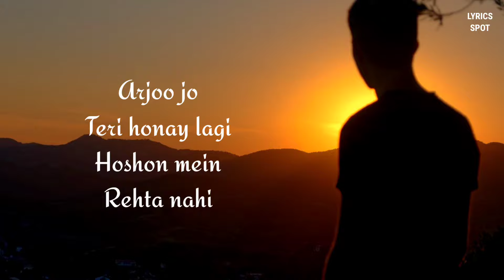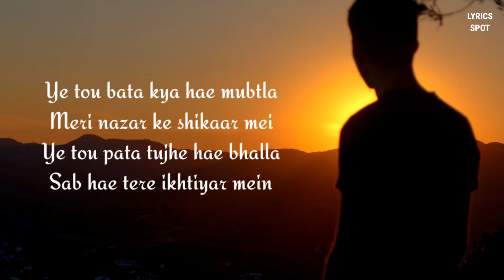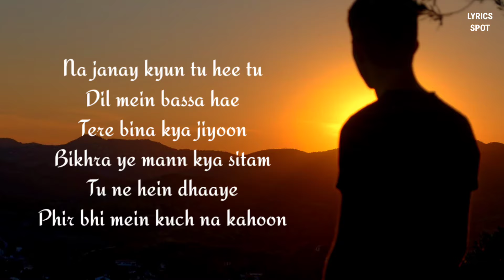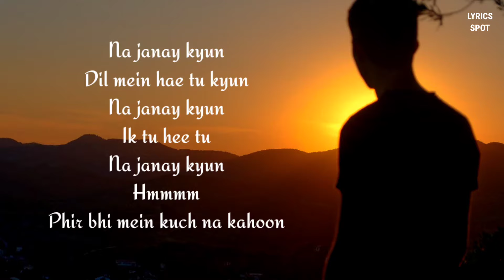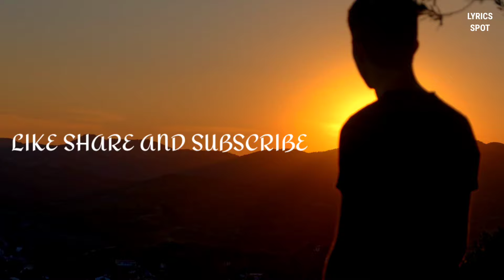Bikhra song lyrics -Rovalio & Abdul Hannan |Na Jane Kyu Tu Hi Tu song Lyrics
Rovalio & Abdul Hannan - Bikhra (Official Music Video)
Rovalio & Abdul Hannan Bikhra Lyrics | Rovalio Iraaday Lyrics
BY ADMIN

Song: Iraaday
Artist: Rovalio & Abdul Hannan
Album: Iraaday

Rovalio Iraaday Lyrics

Dekh le tu
Aajzi ye meri
Aaj bhi main
Tera yahin
Aarzu jo
Teri honay lagi
Hoshon mein
Rehta nahi
Na janay kyun tu hee tu
Dil mein bassa hae
Tere bina kya jiyoon
Bikhra ye mann kya sitam
Tu ne hein dhaaye
Phir bhi mein kuch na kahoon
Ye tou bata kya hae mubtla
Meri nazar ke shikaar mei
Ye tou pata tujhe hae bhalla
Sab hae tere ikhtiyar mein
Jaan le tu
Badal bhi jayein sabhi
Mein rahoonga
Ik sa yahin
Na janay kyun
Dil mein hae tu kyun
Na janay kyun
Ik tu hee tu
Na janay kyun

▶ Song Lyrics :-

Na jane kyu tu hi tu dil me basa hai
Song full
Song lyrics
Rovalio
Song Lyrics Na jane kyu tu hi tu dil me basa hai
Na jane kyu tu hi tu dil me basa hai Song Lyrics
Pakistani song Na jane kyu tu hi tu dil me basa hai
Na jane kyu tu hi tu dil me basa hai Pakistani song
New song lyric Na jane kyu tu hi tu dil me basa hai
Na jane kyu tu hi tu dil me basa hai New song lyric
New song lyric Song Lyrics Na jane kyu tu hi tu dil me basa hai
Song Lyrics Na jane kyu tu hi tu dil me basa hai New song lyric
New song lyric Na jane kyu tu hi tu dil me basa hai Song Lyrics
Na jane kyu tu hi tu dil me basa hai Song Lyrics New song lyric
New song lyric Pakistani song Na jane kyu tu hi tu dil me basa hai
Pakistani song Na jane kyu tu hi tu dil me basa hai New song lyric
New song lyric Na jane kyu tu hi tu dil me basa hai Pakistani song
Na jane kyu tu hi tu dil me basa hai Pakistani song New song lyric
Latest song Na jane kyu tu hi tu dil me basa hai
Na jane kyu tu hi tu dil me basa hai Latest song
Latest song Song Lyrics Na jane kyu tu hi tu dil me basa hai
Song Lyrics Na jane kyu tu hi tu dil me basa hai Latest song
Latest song Na jane kyu tu hi tu dil me basa hai Song Lyrics
Na jane kyu tu hi tu dil me basa hai Song Lyrics Latest song